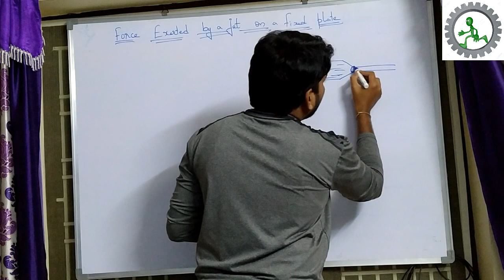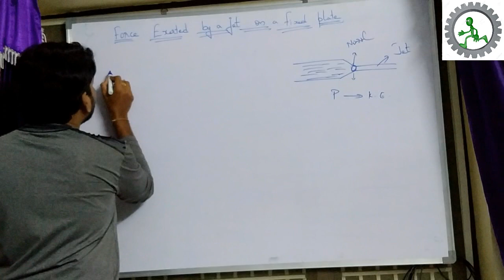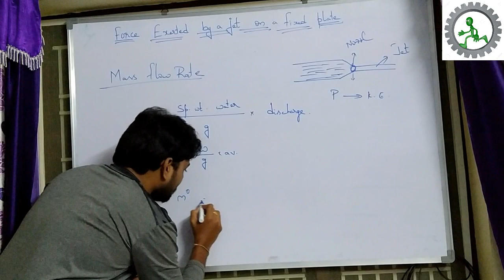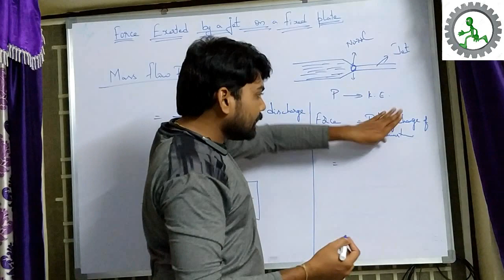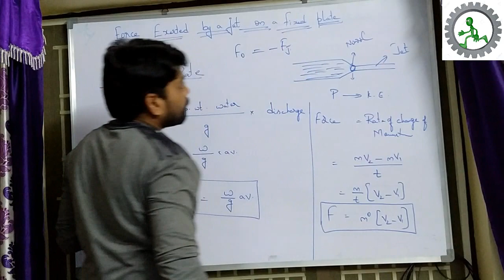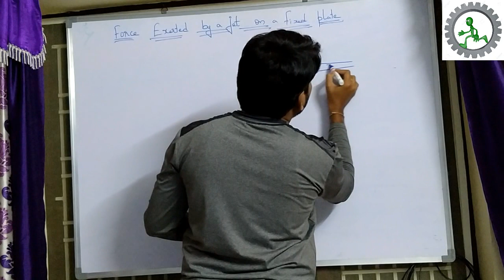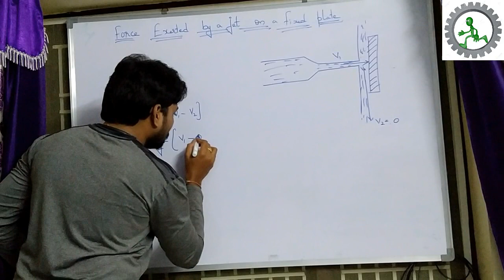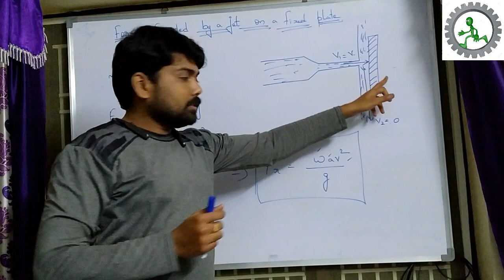Force exerted by jet on fixed vertical plate in telugu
a detailed concepts of Mechanical Engineering subjects.